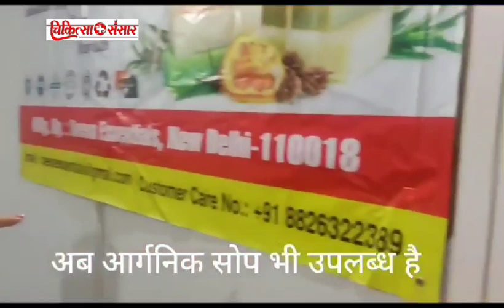आर्गनिक साबुन के फायदे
Video from c.sansar Ashok Khandelwal